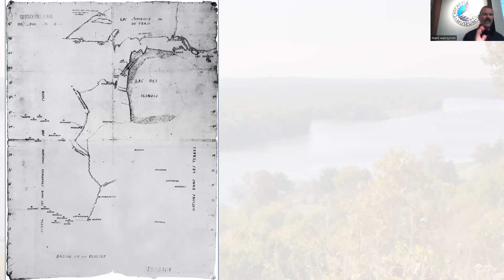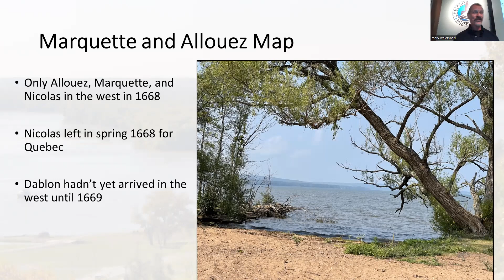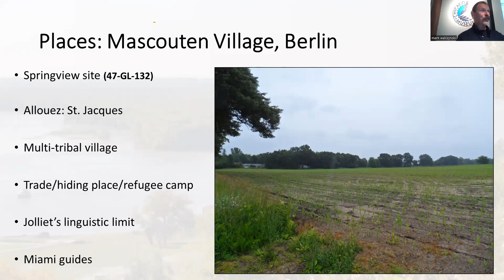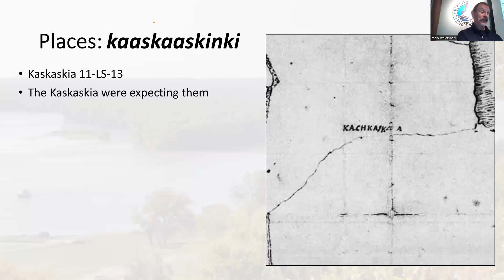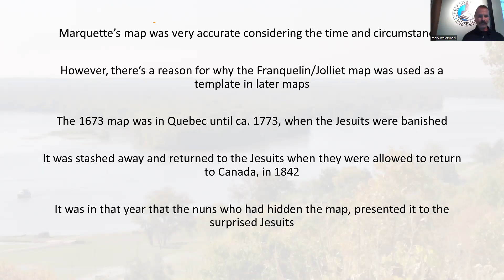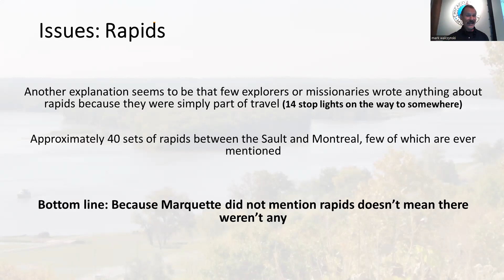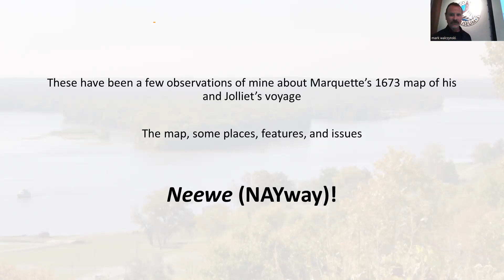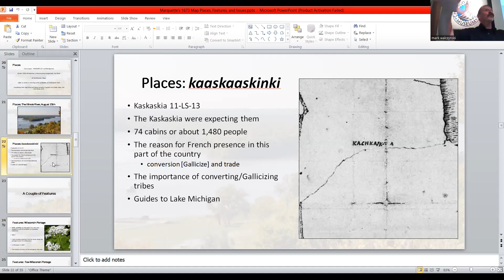Third Friday Presents Marquette's 1673 Map: Places, Features and Issues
Historian Mark Walczynski presents a program entitled “Marquette’s 1673 Map: Places, Features, and Issues at the Chicago Maritime Museum. The program includes information about villages Marquette and Jolliet visited, it explores important geographical features illustrated on the map, and it includes discussion of certain issues and problems that exist between the famous map and Marquette’s written report.

Mark Walczynski is Park Historian for the Starved Rock Foundation located at Starved Rock State Park, Utica, Illinois. Mark’s studies focus on the Franco-Amerindian history of the Western Great Lakes and the Illinois Country. Mark has written several books including Jolliet and Marquette: A New History of the 1673 Expedition (3 fields/University of Illinois Press), The History of Starved Rock 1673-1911 (NIU-Cornell University Press, 2020), Inquietus, La Salle in the Illinois Country (Center for French Colonial Studies, 2019), and Massacre 1769, The Search for the Origin of the Legend of Starved Rock (Center for French Colonial Studies, 2013).

Mark’s research has been published in the Journal of the Illinois State Historical Society, Le Journal, Michigan’s Habitant Heritage, American Heritage, Houghton Mifflin Books, and other publications. He is retired from the Illinois Department of Natural Resources and Illinois Valley Community College in Oglesby, IL.
ABOUT US

The City of Big Shoulders began with wet feet. No one tells this story better than the Chicago Maritime Museum.

At varying times, Chicago has been the busiest port or one of the busiest ports in the world. It is a tall order to tell the story of Chicago’s waterways and their emotional and prosperous impact on 19th, 20th and 21st century American growth.
Welcome to the Chicago Maritime Museum and our developing story of Chicago’s maritime traditions and impact. Come visit our museum  on the shores of Bubbly Creek at the Bridgeport Art Center.

River Level of the Bridgeport Arts Center
1200 W 35th St, Chicago, IL 60609